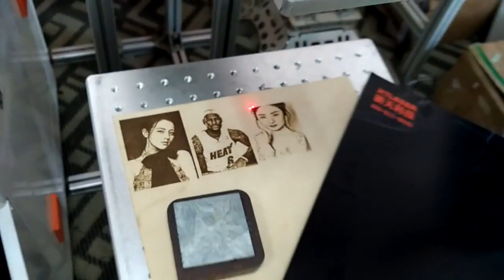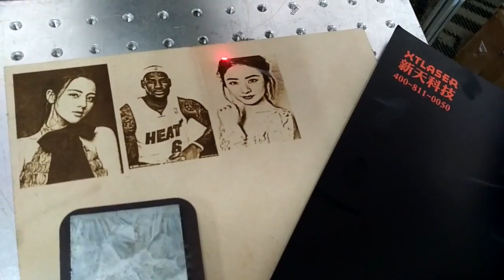Co2 laser marking machine Xintianlaser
This is Ruby from Laer machine factory.
Jinnan Xintianlaser Technology Co.,Lt.